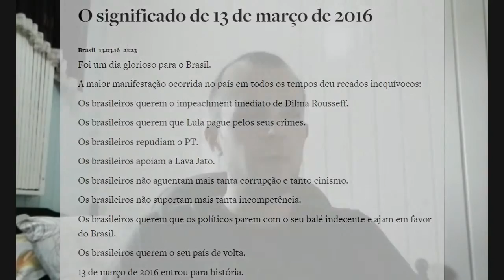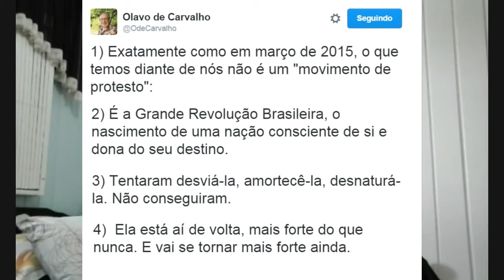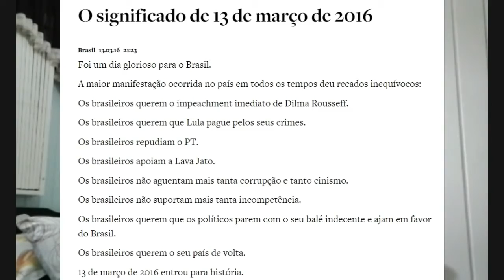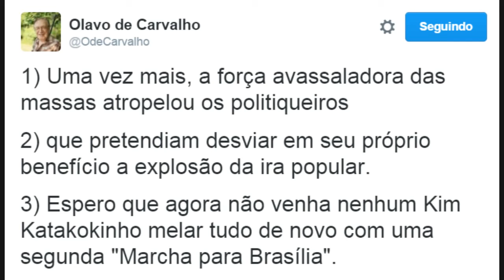Pós 13 de março Olavo de Carvalho e O Antagonista tem razão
Olavo de Carvalho e O Antagonista fizeram a leitura perfeito dos motivos e das consequências das manifestações do dia 13 de março de 2016. Ganhamos .

Assista nossa conversa com o Prof. Olavo de Carvalho.

Um defensor do comunismo X Prof: Olavo de Carvalho.